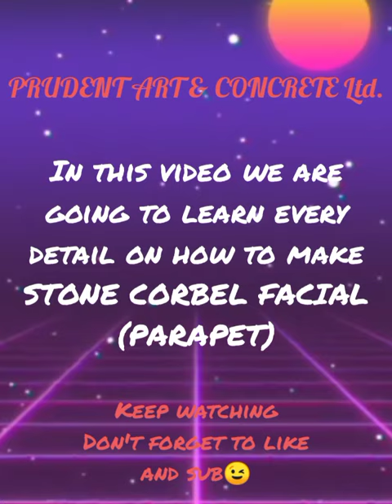stone corbel parapet 💙🥰🥰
Musician: Figure and Groove
Musician: KiaNia